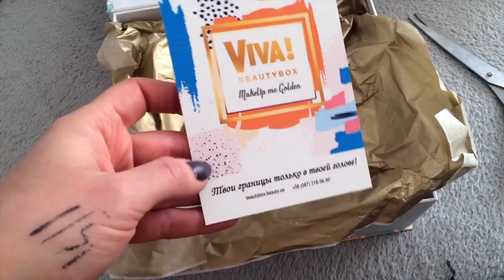МЫ ЭТО СДЕЛАЛИ! Развлекаемся по полной/ В гостях у мамы / Перешила шубу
Катаемся на горке, умирает цветок... В гостях у мамы, показываем новинки и покупки. Как мама шубу перешила на подушки!
Готовим вкусняшку=) И Ева получила...